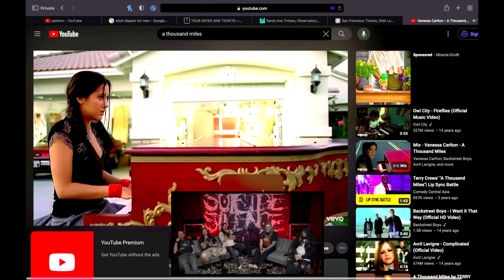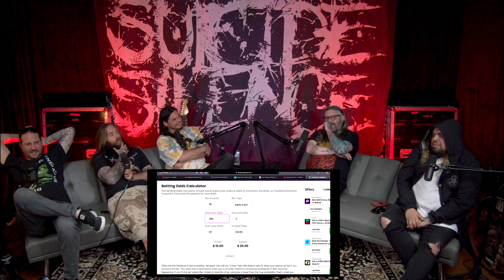Ernie's PowerSlap Destiny | SUICIDE SILENCE PODCAST | Ep. 4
The guys open up about embarrassing moments on tour, getting into PowerSlap matches & much more. Tune-in every Thursday for a new EP. CYA!

SUICIDE SILENCE is:
Eddie Hermida - Vocals
Chris Garza - Guitar
Mark Heylmun - Guitar
Dan Kenny - Bass
Ernie Iniguez - Drums

CHAPTERS:
00:00 Roseanne, Married with Children
03:43 Big Bang Theory & Crappy TV Shows
05:23 It’s Always Sunny in Philadelphia
09:07 Suicide Silence Foosball Team, Powerslap
15:02 Eddie Doesn’t Cup the Mic, Live Performance Reaction
17:49 Garza Drinks Hard Beers & Works Out
19:03 Marathon Running & Pooping Yourself, Nordic Walking
26:24 When Mark Was Skinny & Vegan
28:35 Mark’s Rig Rundown, Equipboard / Garza’s New Secret
30:54 Ola Englund Fart Pedal Review
33:16 Last Time the Guys Sharted Themselves, Oli Sykes Pooping On the Bus
40:49 Mark Caught Dan Kenny Caught Masturbating
47:03 Myke Terry is Handsome AF
49:03 Going To See Decapitated, Septic Flesh Live
51:2 UFC 300, Max Holloway’s Crazy KO
54:56 Vanessa Carlton Has Zero Riffs
57:08 Depends Models
1:00:36 Garza vs Ernie PowerSlap